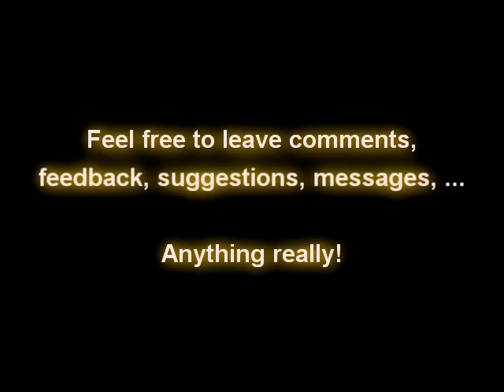Sarah Palin Does Porno?